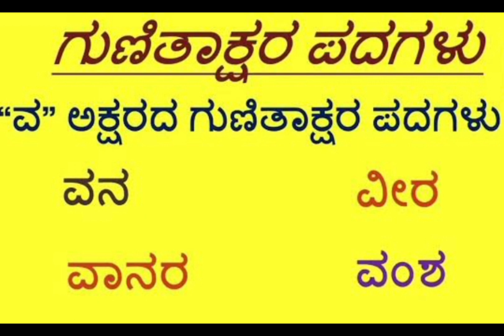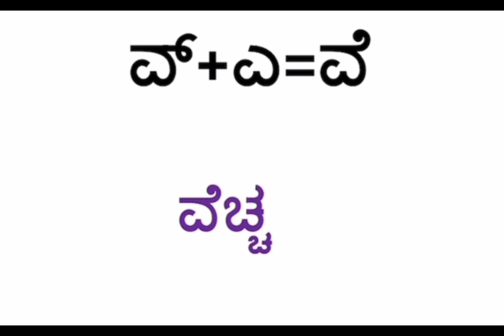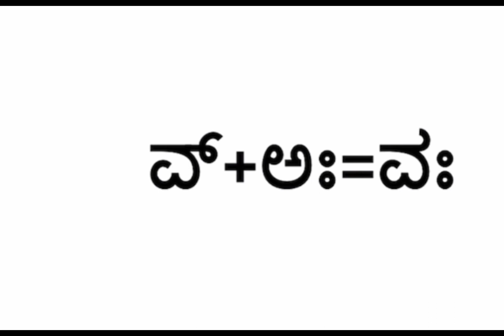va to vam gunitaksharagal padagalu kannada kagunithakaragalu padagalu va to vam